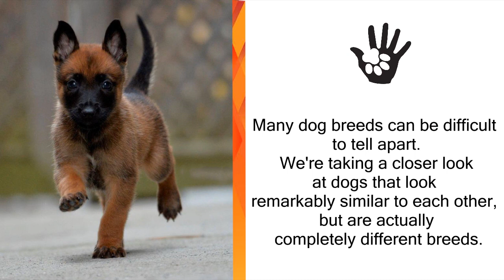Dog Breeds Commonly Mistaken for Belgian Malinois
The Belgian Malinois is a sheepdog that is sometimes mistaken for a German Shepherd, Duth Shepherd, Belgian Tervuren etc.
It is, however, more elegant and lighter-boned. Alert, with lots of energy, the Belgian Malinois is popular as both a police and military working dog.